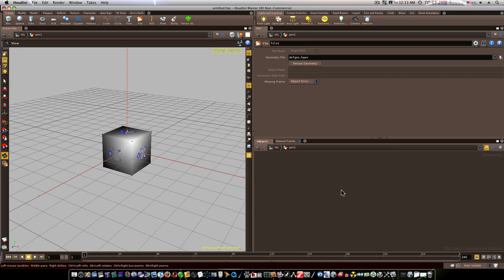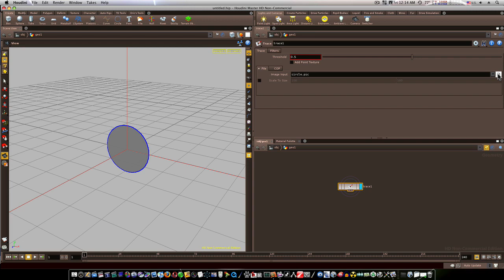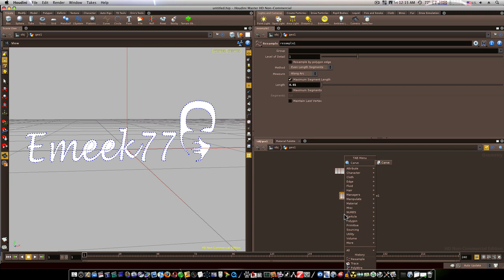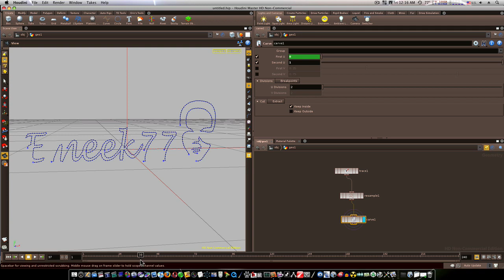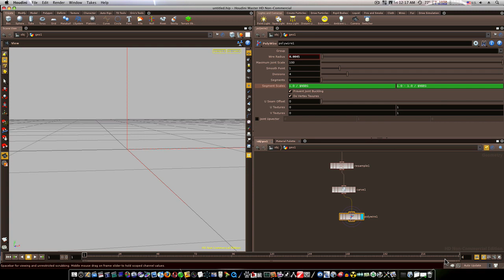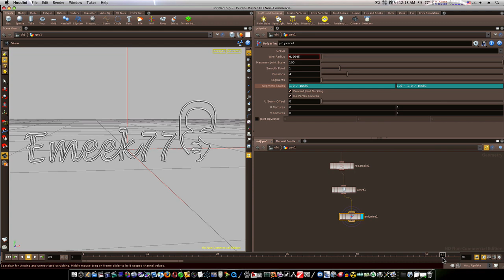Houdini for Beginners: Making A 3D Logo From 2D Graphics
Face Graphics is from Digital Tutors.com. this is How to import a .tiff file and turn it into a cool 3D logo.